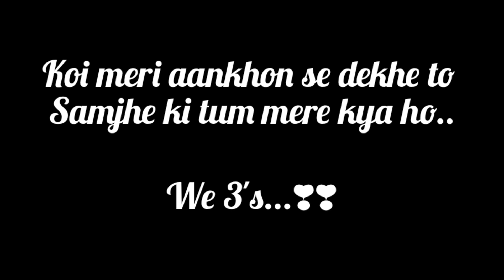koi meri aankhon se dekhe to samjhe cover..🎶🎶